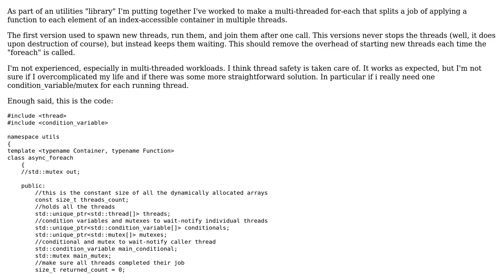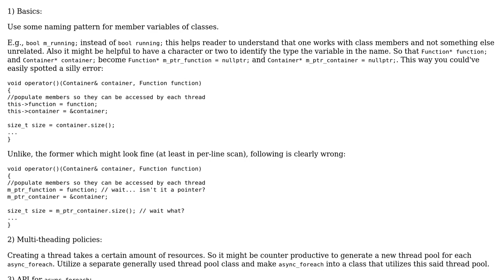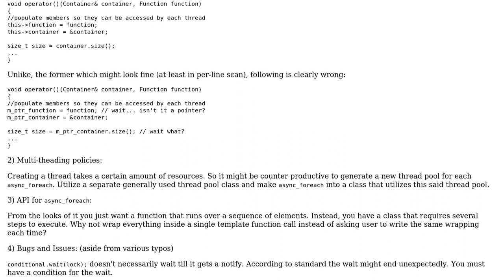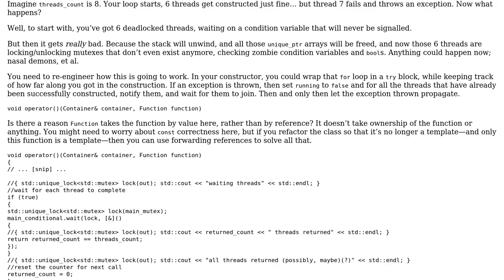Multithreaded for-each for index based bata structures (2 Solutions!!)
Multithreaded for-each for index based bata structures

With thanks & praise to God, and with thanks to the many people who have made this project possible! | Content (except music & images) licensed under CC BY-SA | Music | Images & others | With thanks to user indi user Barnack user ALX23z and the Stack Exchange Network Trademarks are property of their respective owners. You are responsible for your own actions.